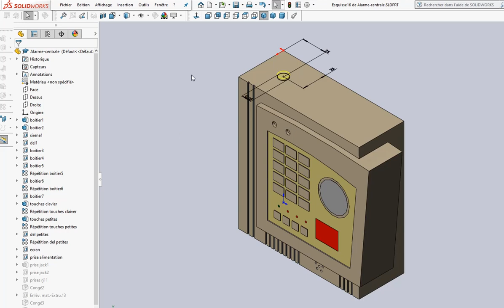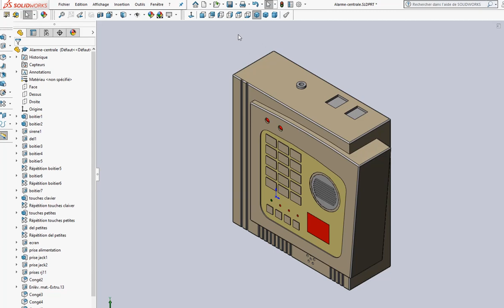SW18 Modifier la centrale d'alarme 6